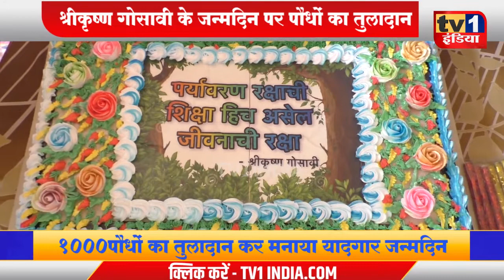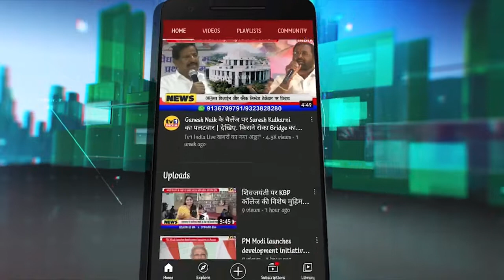Shrikrishna Gosavi Birthday | पौधों का तुलादान कर अनूठा बर्थडे सेलीब्रेशन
Shrikrishna Gosavi Birthday | पौधों का तुलादान कर अनूठा बर्थडे सेलीब्रेशन : नवी मुंबई-पनवेल में चर्चा
नवी मुंबई के एक उद्योगपति श्रीकृष्ण गोसावी ने पौधों का तुलादान कर नवी मुंबई और पनवेल में सेलीब्रेशन और पर्यावरण सेवा की एक नयी मिसाल पेश कर दी है. अपने 40 वें जन्मदिन पर श्रीकृष्ण गोसावी ने पौधों का तुलादान किया और उसे अपने मित्रों और सहकर्मियों को भेंट में दिया, उनके अनूठे जन्मदिन सेलीब्रेशन की सराहना हो रही है